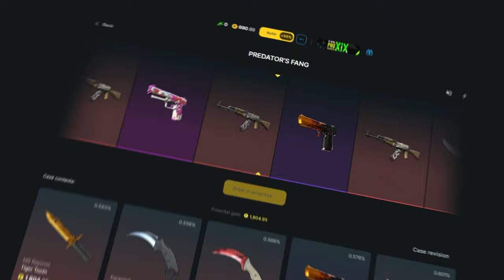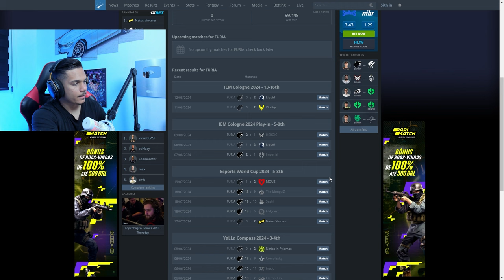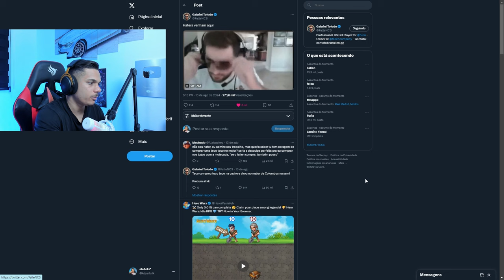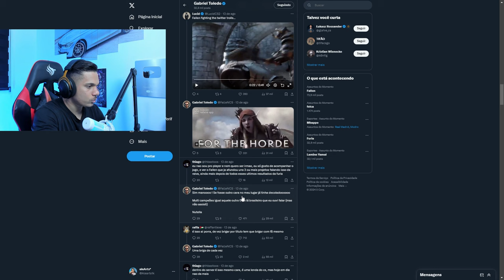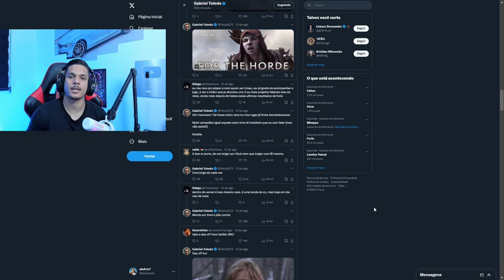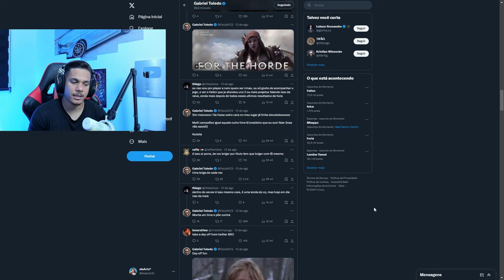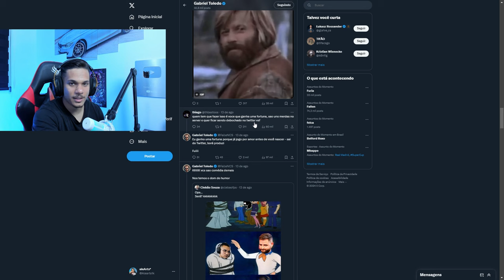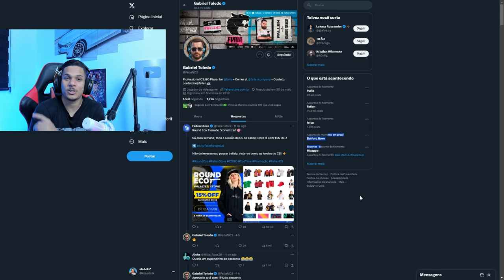FALLEN TILTOU COM OS HATERS? o que está acontecendo...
Fallen respondendo os Haters da furia no seu X virou polemica, a furia está tão ruim assim mesmo?

📚 Capitulos:
0:00 - Introdução
00:59 - Furia e seus resultados
01:58 - Fallen e seus Tweets
09:35 - Assista também!